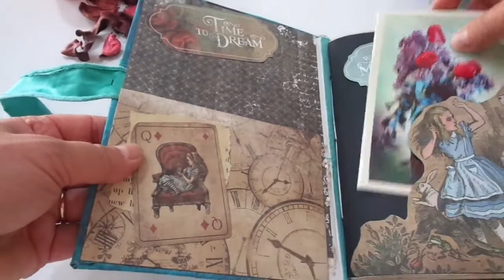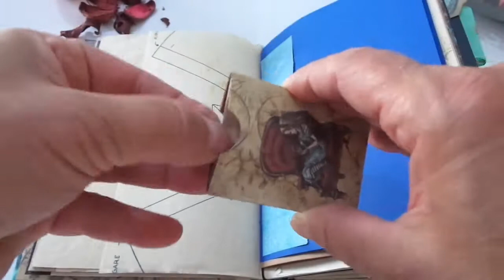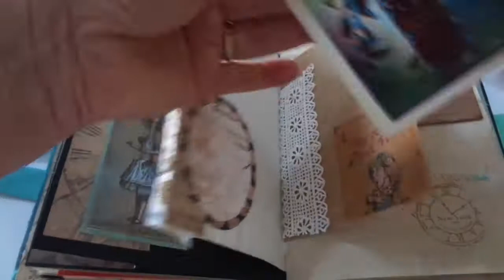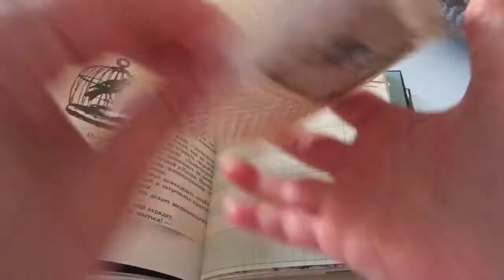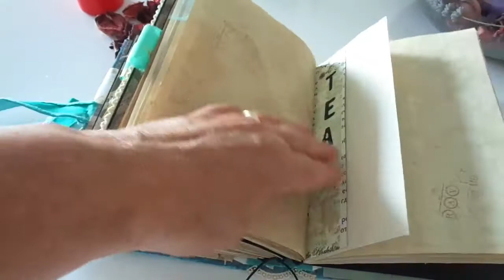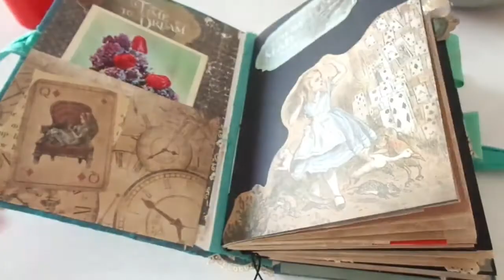Alice in Wonderland Mixed Media Cover Junk Journal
This Journal isavailable on my Etsy shop